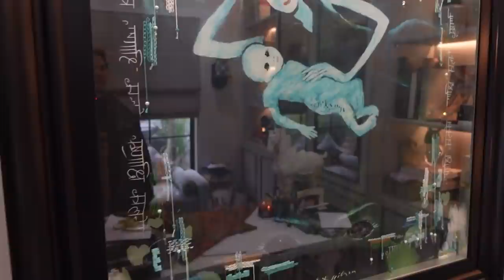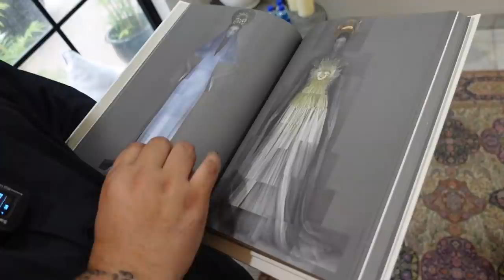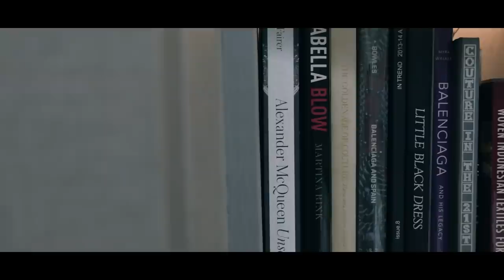HAH??? SUPER DUPER MEGA BINTANG HUNTING KARPET MEWAH!!!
Gemeser!
Aku liat karpet di boutique aku warna dan motifnya kurang selaras nihh. Jadi, hari ini aku mau hunting lagi karpet baru buat di boutique aku. Biar karpetnya selaras satu sama lain, bagus dan enak diliat sama pelanggan aku!!! Hmmm... kira-kira berapa banyak dan karpet model apa ya yang aku beli???

Kalian penasaran gak sama keseruannya gimana? Yuk langsung aja cusss nonton videonya sampai akhir.